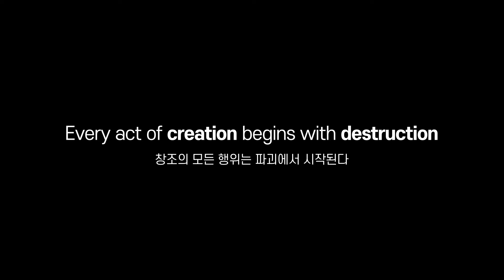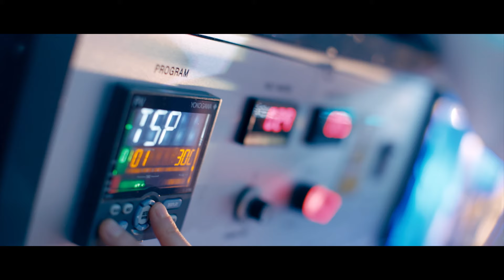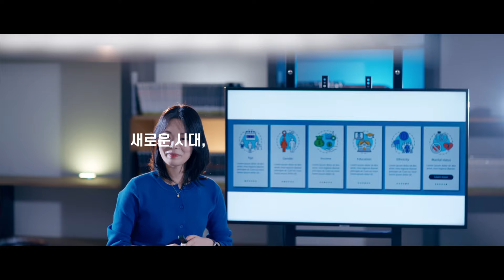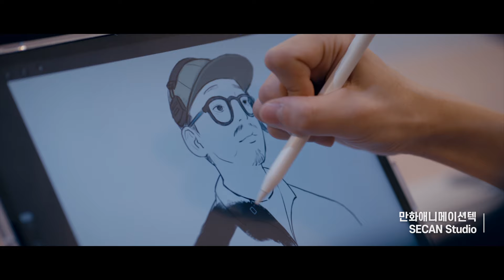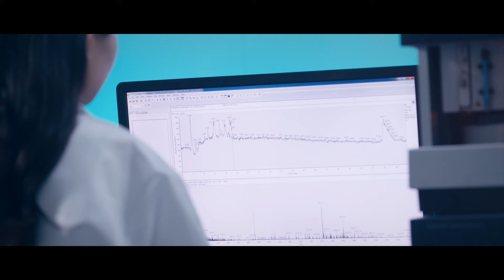[세종대학교/Sejong University] 세종대학교 홍보영상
Create Your Future With Sejong

창의적인 사고로 도전하고 세상과 소통하며 나누는 '세종형 인재'가 자라나는
4차 산업혁명 시대를 선도하는 글로벌 명문대학 세종대학교의 오늘을 만나보세요